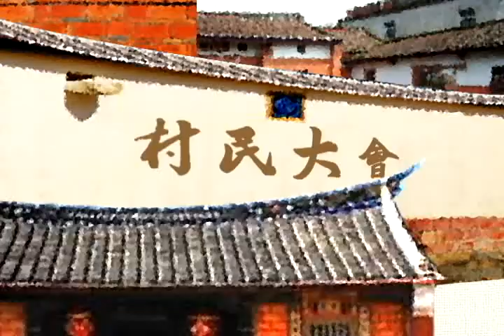村民大會 第274集 椰子新生機#預告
屏東盛產椰子，因此有著"椰子王國"的稱號，目前在地椰子種植面積約有1千多公頃，是全國產量最多的地方。其實椰子有著相當高的營養成分，但自從台灣開放椰子自由進口以後，市場供過於求，因此近年來屏東椰子價格相當低迷，特別是到了冬天產地價格更是大受影響，許多農民生活遇上瓶頸，希望政府能夠為他們想想辦法度過難關。

椰子新生機

村民大會 邀請你共下來關心